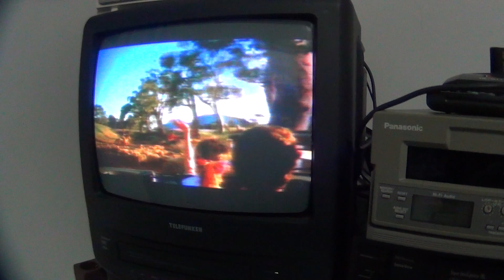Analog vs. Digital